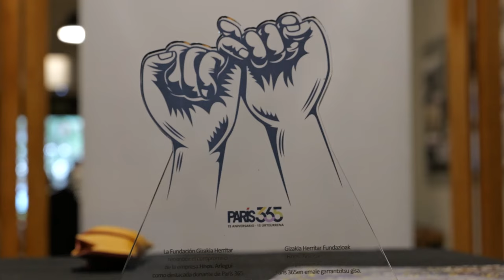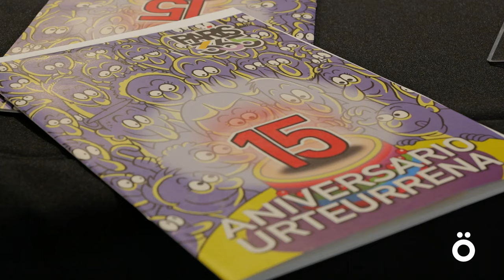Paris 365, 15 urte pobreziari aurre egiten, eta inoiz baino beharrezkoagoa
Paris 365 elkarteak 15 urteurrena ospatu zuen atzo Geltokin. 15 urte gosariak, bazkariak eta afariak egunean euro baten truke zerbitzatzen urteko 365 egunetan horren beharra duten guztiei, "atsedenik gabe", azpimarratu nahi izan zuten bezala. Horrez gain, behar bereziko familiei astean oinarrizko saski bat banatzen, hilean 2 euroren truke. "Azken finean, 15 urte Iruñean eta Iruñerrian pobrezia egoeran dauden pertsonen elikadura eta janzkera duina bermatzen", zehaztu zuten.

Atzokoa Paris 365 elkartearen boluntarioek, bazkideek, emaileek eta pertsona edo erakunde laguntzaileek egiten duten lana aitortzeko eguna izan zen. Baina baita ere balantzea egiteko aukera ez zuten baztertu: 15 urtetan, milioi erdi gosari, bazkari edo afari daramatzagu zerbitzatuta. Hau da, egunean 80 inguru. Era berean, 11.000 pertsona baino gehiago artatu dituztela jakinarazi zuten.

"Paris 365ek paparra ateratzeko moduko zenbakiak dira. Azkenaldian asko entzun dugu Machadoren esaldi hura, Herriak bakarrik salbatzen du herria dioena, baina nahiago genuke salbatu beharko ez balu. Hori da gure helburua", nabarmendu zuten.

Aipatutako zifrek "erakundeetan gorritzeko ere balio izatea" nahi dutela aitortu zuten, "badakigulako egiturazko pobrezia egiturazko gelditasunaren ondorioa dela". Atzo salatu zuten gero eta pertsona gehiago daudela kalean lo egiten Iruñean: 51 aterpetxetik kanpo geratu ziren azaroaren 13an, adibidez.

"Horregatik guztiagatik, 15 urte geroago, sistemaren lotsak estaltzen jarraitzeko betebeharra sentitzen dugu, eta, beste behin ere, herri elkartasuna eskatzen dugu horretarako. Norbaitek lagundu nahi badigu, une honetan batez ere esnea, olioa, hilekorako produktuak eta pixoihalak behar ditugu. Edozein kolaboraziorako, bide guztiak zabalik ditugu gure webgunean", bukatu zuten.